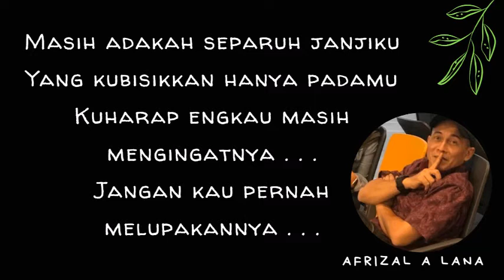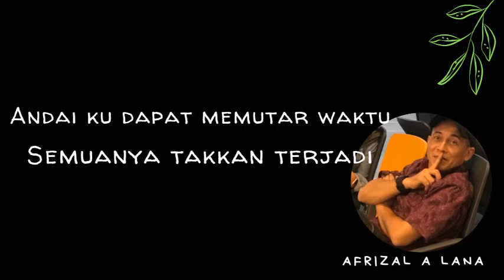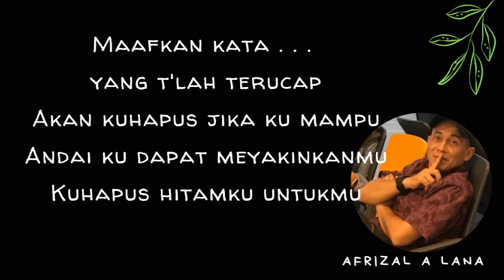HITAMKU - Andra The Backbone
Hitamku,@RizaLana